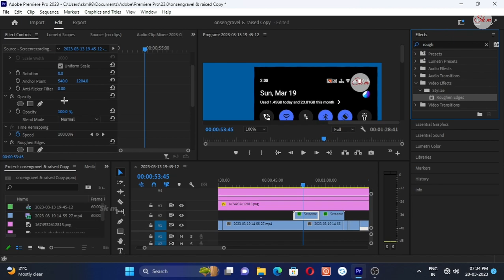premiere pro video radius | Premiere pro Rounded Corners Effect | Adobe Premiere Pro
premiere pro video radius
Premiere Pro Rounded Corners  Effect